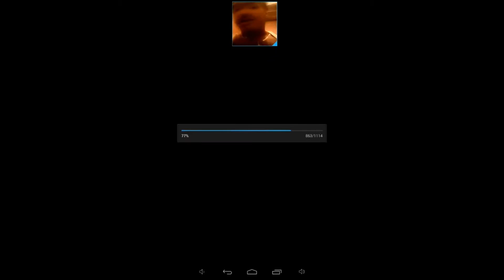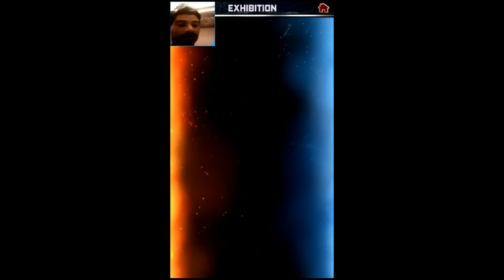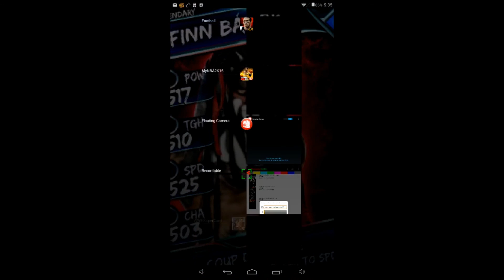WWE Supercard SEASON 2 Episode 44 (10/12/15) Post RTG Results